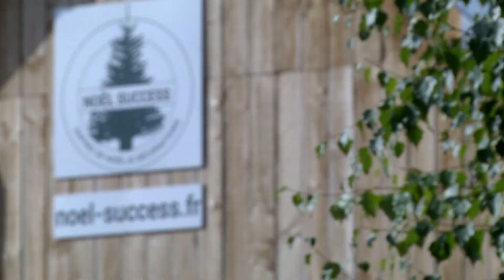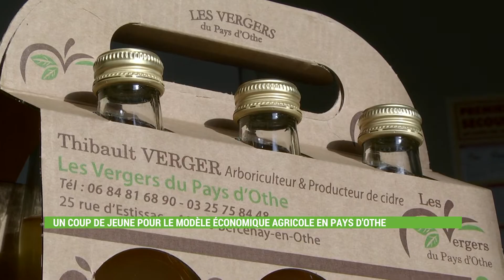La Chambre d'agriculture présente les Hommes et les Femmes de l'agriculture auboise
Mathieu et Thibault VERGER, agriculteurs à Bercenay en Othe
Jeunes installés, ils affichent leur volonté de poursuivre le travail de l'exploitation familiale tout en intégrant une stratégie répondant aux souhaits de chacun : "des spécialisations en renfort de l'activité de départ !"